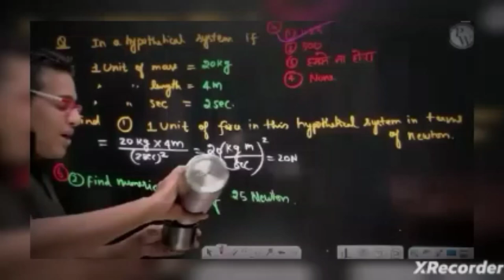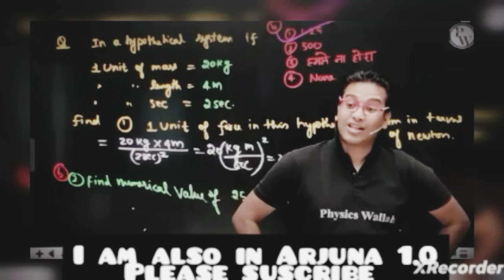Arjuna 1.0 naam karan | nibba nibbi or kaddu gang | by saleem sir